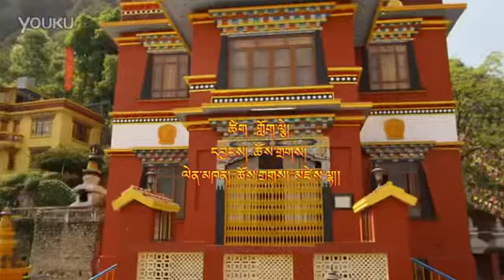Tibetan New song January 11, 2020